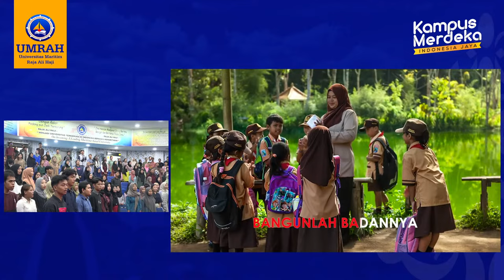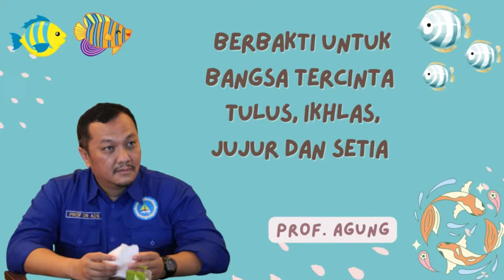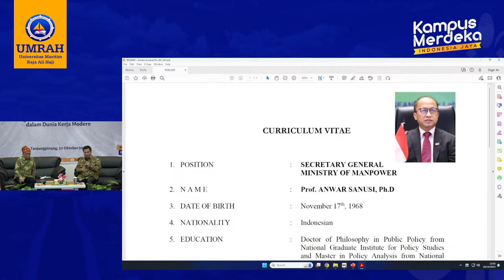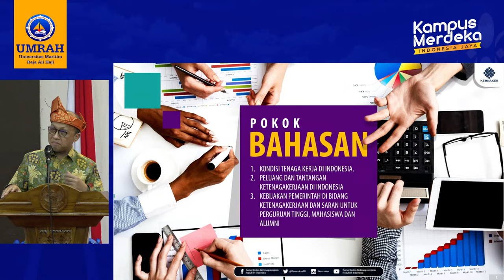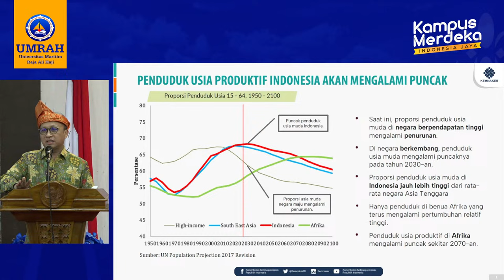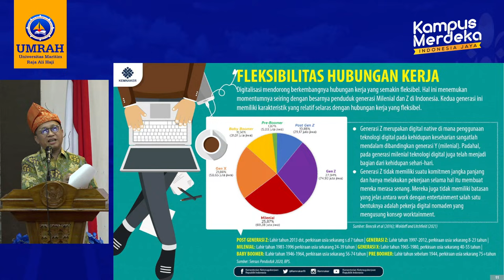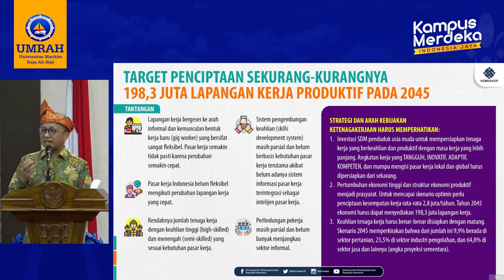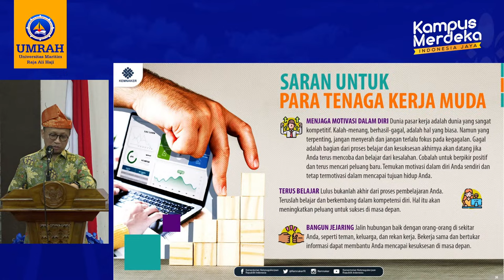Ministerial Lecture : Sekjen Kemnaker RI